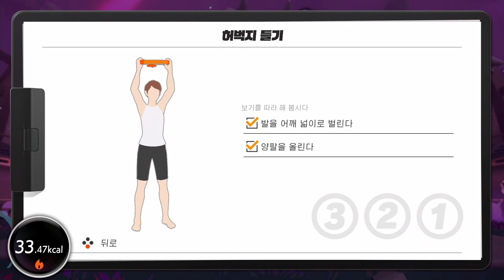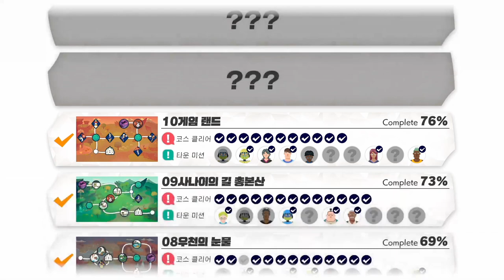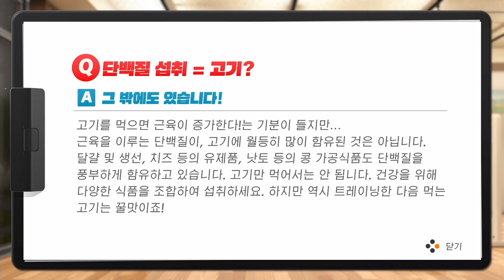[링피트] 운동할 때도 조심조심 운동해야 몸에 무리가 가지 않아요^^ (운동 28일차)